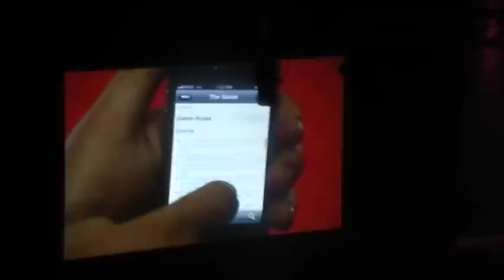2012 Vex Robotics World Championships Sack Attack Reveal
2013 Vex Robotics Competition Sack Attack Reveal